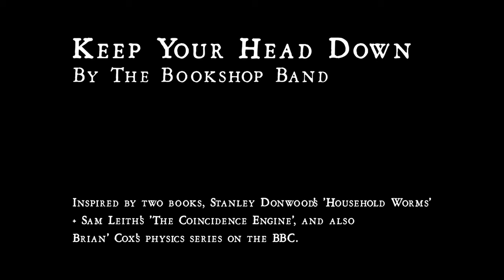Keep Your Head Down, by The Bookshop Band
STOP PRESS: help this song get recorded - the band have a few months to record all their songs - more details

This is a song inspired by many things. By two books -

And also by episode one of the BBC Science documentary Wonders of the Universe, presented by Brian Cox, where he talks about the end of the world and our place in universe directed, by our entropy-fulled journey to oblivion.

LYRICS:

Let it end  for hours

Throw sand into the air
To fall as bricks, but you're
Not a vessel of consequence
The wind is.

Let it spin for hours

Sell your house
And buy gold
At least you'll have something
You can control

The sand that we salvage
Swirls like dust
That chaos encourages
So we just